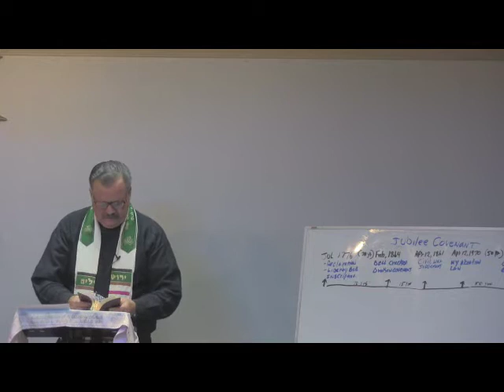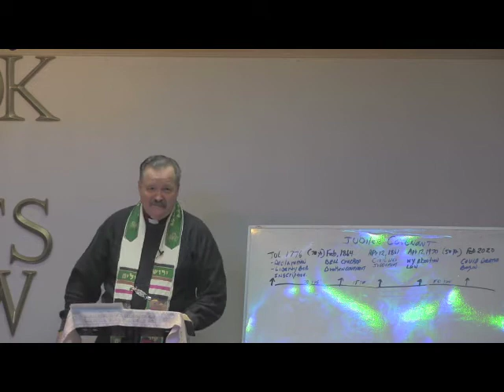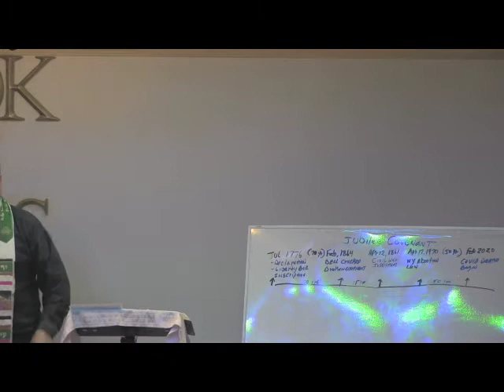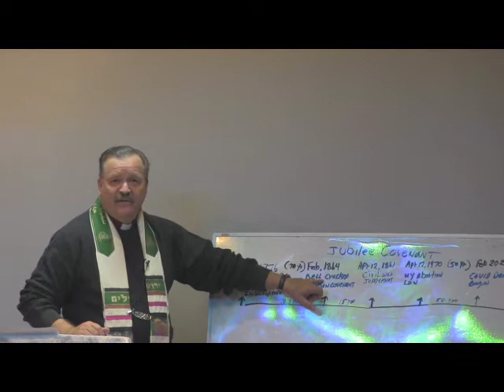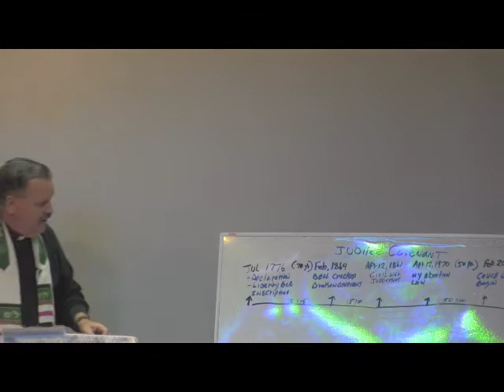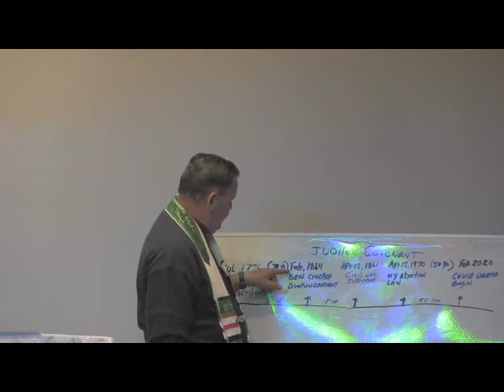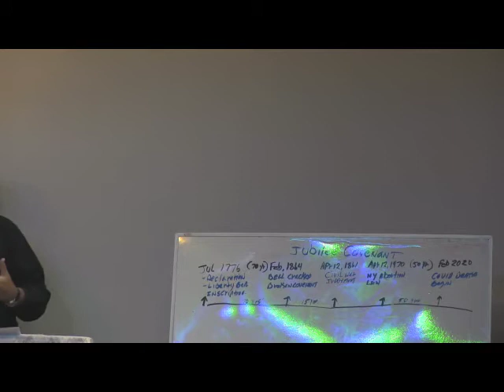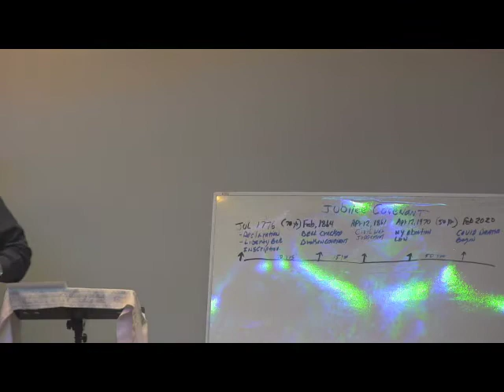Freedom and Liberty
Bishop Jerry Bowers